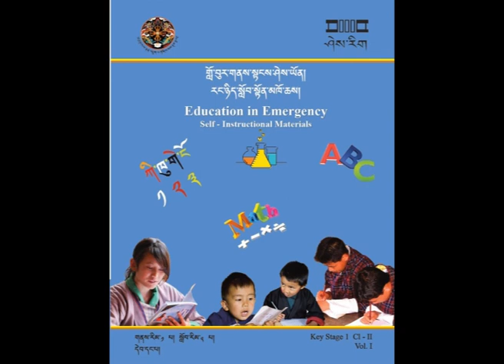Class 2 Dzongkha : Seljay